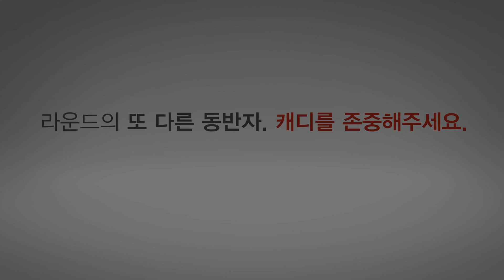[투어프로스페셜]이보미, 페어웨이 우드 정복하기(골프존)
오시면 더 많은 영상을 보실 수 있습니다.